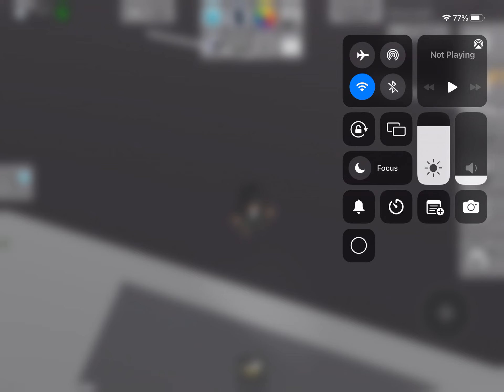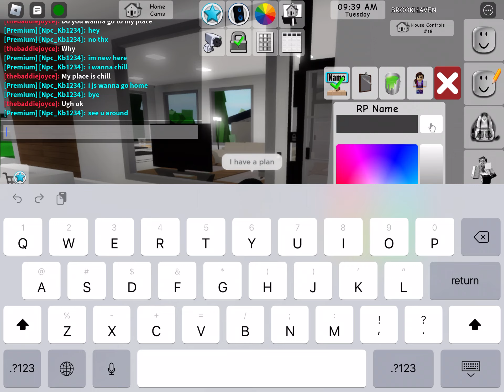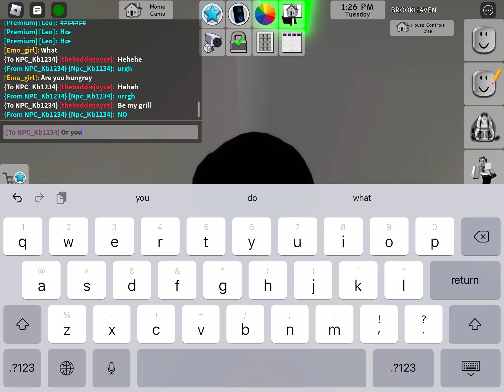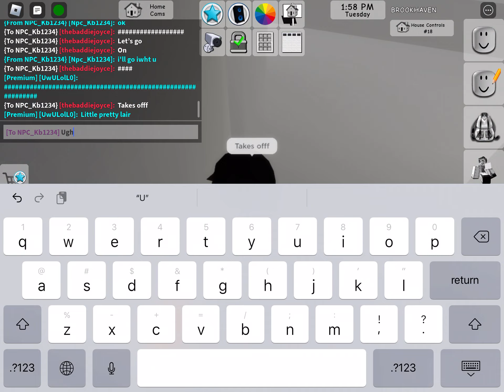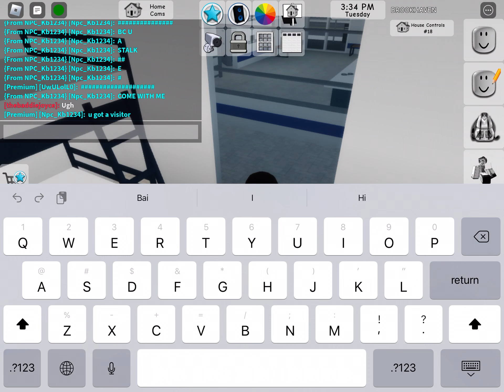Creepy neighbor kidnaps Kaydence (Brookhaven Roleplay)